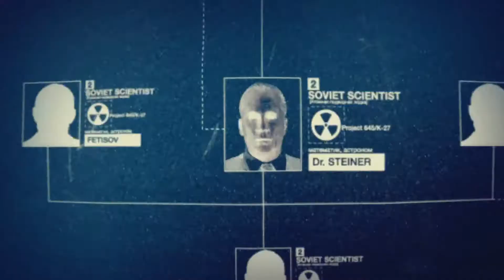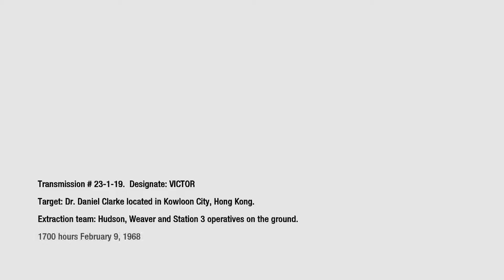Call of Duty: Black Ops Gameplay Walkthrough Part 5 - HUDSON IS A BEAST!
Hey guys! Welcome to Call of Duty Black Ops! this series will include a full walkthrough of Call of Duty Black Ops from beginning to end! This walkthrough will include my impressions and review of the story! In today's episode we play as Hudson!